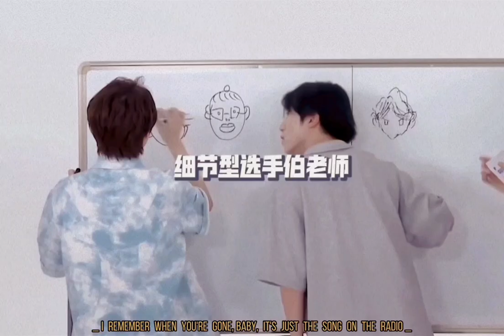Liuyu and boyuan into1 old moments LiuYu looks cute with everyone